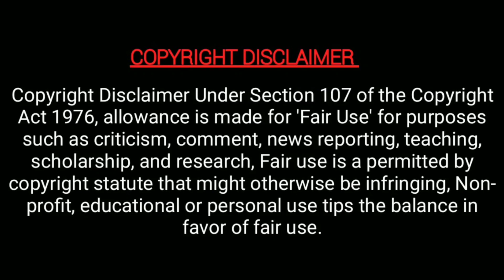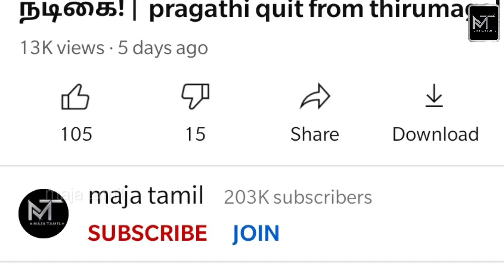சீரியல் நடிகைக்கு கல்யாணம் 😍👌| vandhal sridevi serial suju vasan | news | majatamil